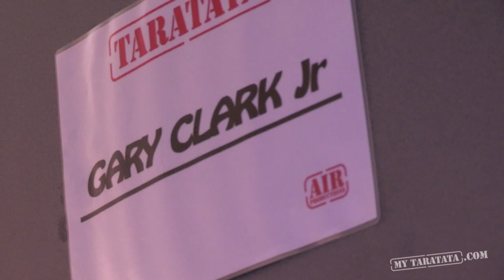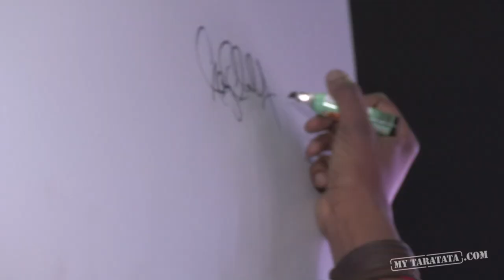Backstage Lou Doillon (Live TV Rehearsal "I.C.U." + cover "Fever" with Gary Clark Jr.) [HD 1080p]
Loges, coulisses, anecdotes, répétitions : entrez dans l'univers de LOU DOILLON et de GARY CLARK Jr. lors du tournage de Taratata !
Follow Lou Doillon and Gary Clark Jr. behind the scenes of the recording of their Taratata.

Arrivée de Lou Doillon à l'entrée des Artistes.

Vincent s'occupe des réglages "son" pour le public dans la salle.

Début des répétions du titre "I.C.U.".

... Pendant que Gary Clark Jr. arrive à son tour sur le plateau

Début des répétions du duo Lou Doillon & Gary Clark Jr sur "Fever"

Lou Doillon signe le mur des Artistes

Gary Clark Jr signe une guitare.

TARATATA Backstage - LOU DOILLON et GARY CLARK Jr.
N°435 - Octobre 2012

Sujet réalisé par Christian Esteves-Vallée.